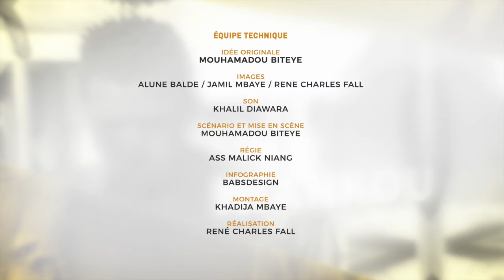FALL KANOU SAISON 1 EPISODE 26